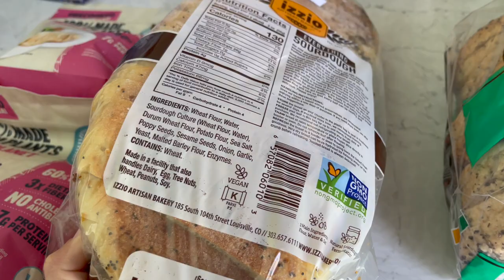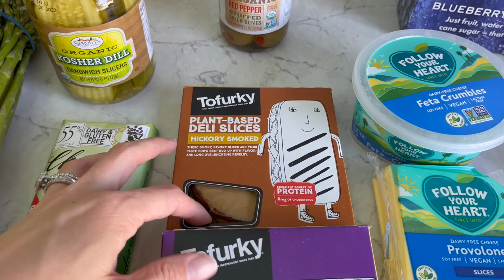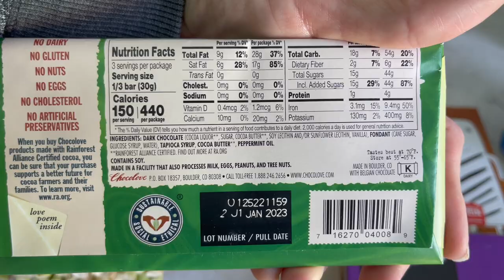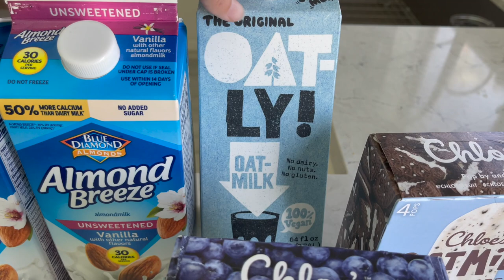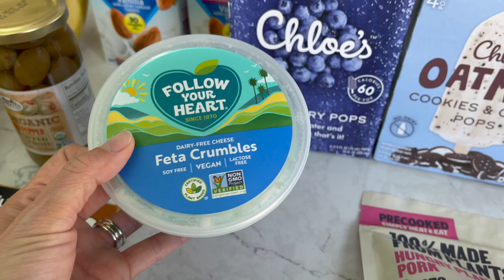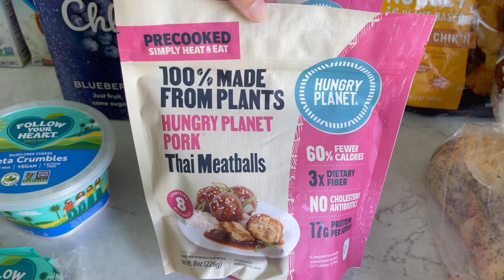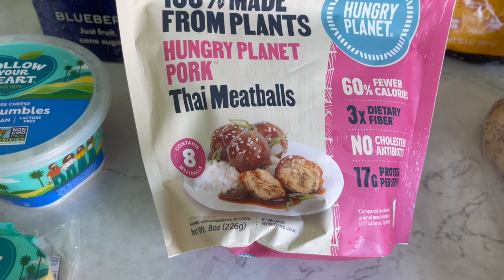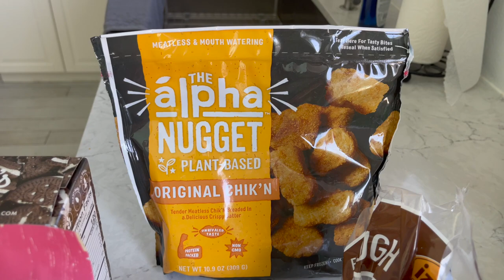Sprouts Grocery Haul! | Vegan & Prices Shown! | April 2022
✧ Daily Harvest Get UP TO $40 OFF Your First Order!